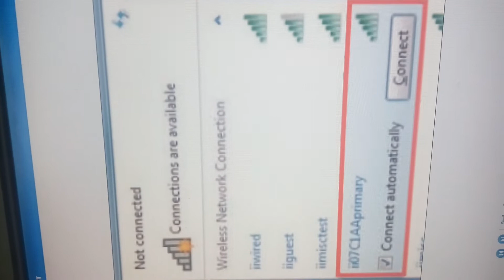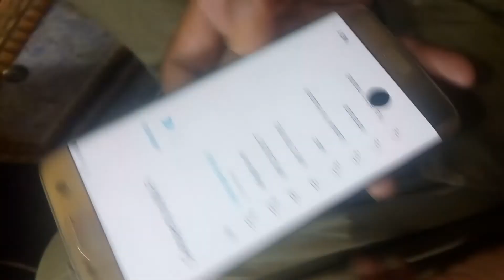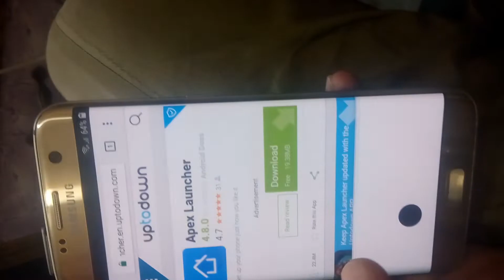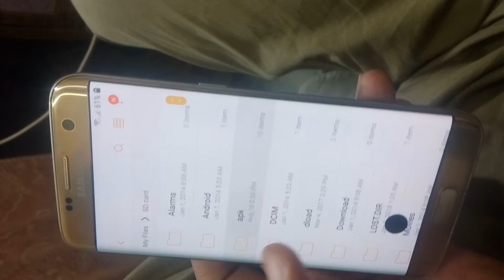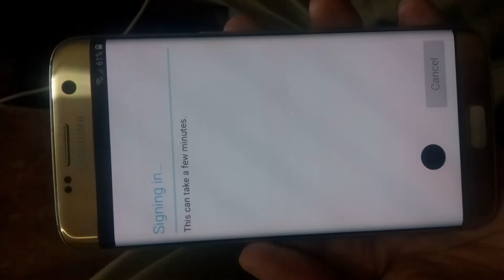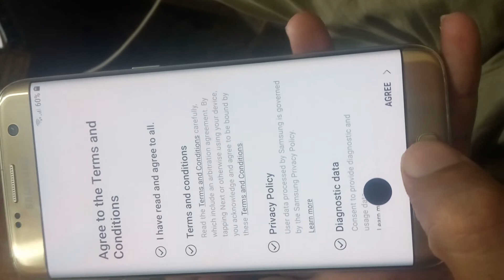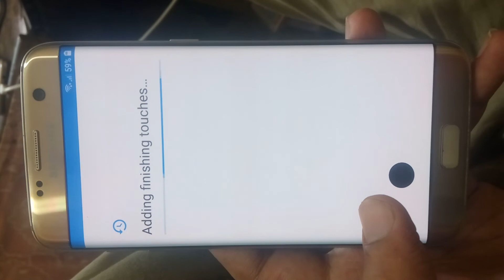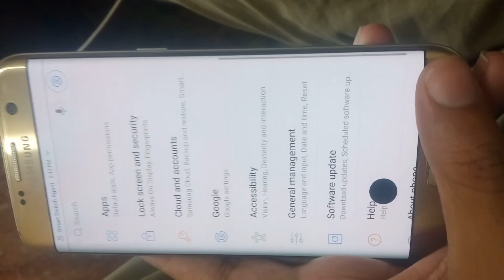Samsung G935f S7 Edge Frp Bypass With Sim Method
DOWNLOAD LINKS
EASY FRP BYPASS

Samsung S7 Edge Frp Bypass With Sim Method
ow to bypass google account on galaxy s7 without computer

samsung galaxy s7 frp bypass without computer 2018,

s7 edge frp unlock without computer,

how to bypass google account on galaxy s7 edge with computer,

s7 frp unlock without computer,

samsung s7 edge frp bypass,

samsung s7 edge 8.0 frp remove,

how to bypass frp on galaxy s7 edge without computer,